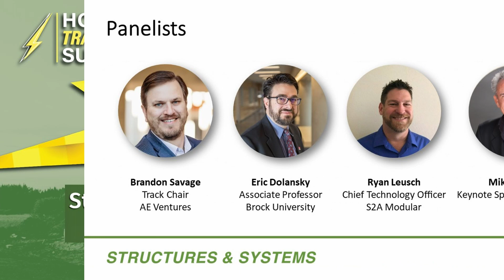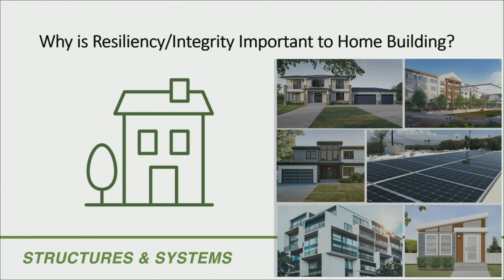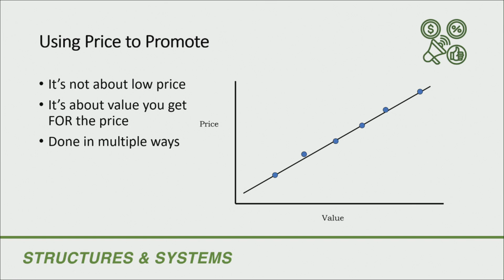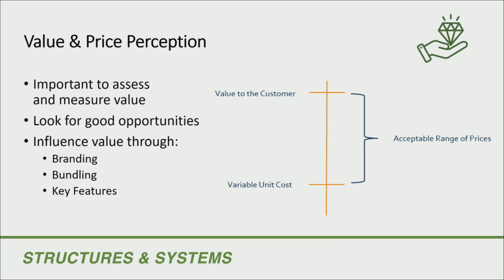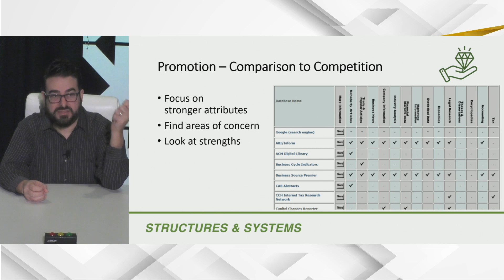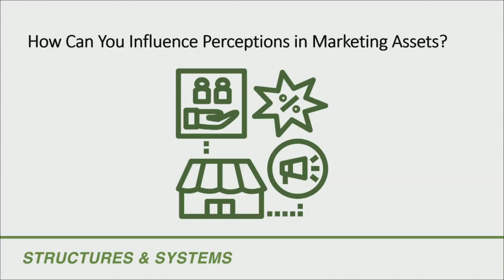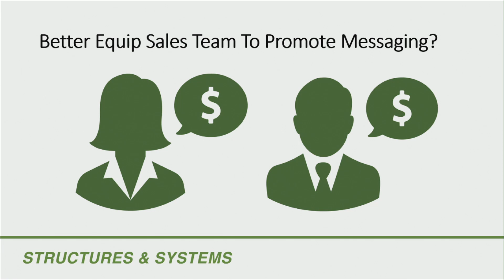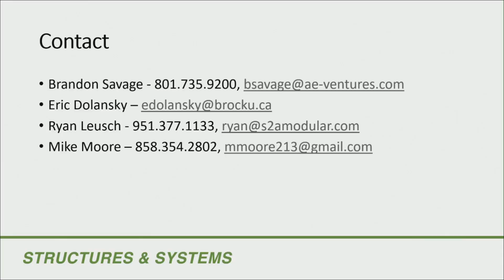Structures and Systems Innovations for Resiliency and Integrity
Used to be resiliency was about a home standing up against wind, rain and tremors, but now we need to add extreme heat, dryness and fire to the mix. And integrity, a fancier name for the solid bones of a home that buyers crave, continues to be an area of quiet interest for buyers. It is a felt-more-than-seen-or-heard indicator of quality construction that sits in the gut of buyers as they consider new homes. In this session, we’ll tackle the ways your company can deliver resiliency and integrity within the structure and major systems of the homes you build and, again, how can you market your upgraded plays here to make this a winner on homes sold and price points realized.